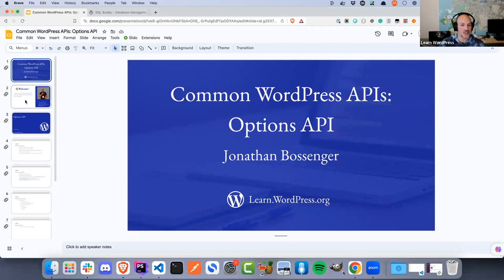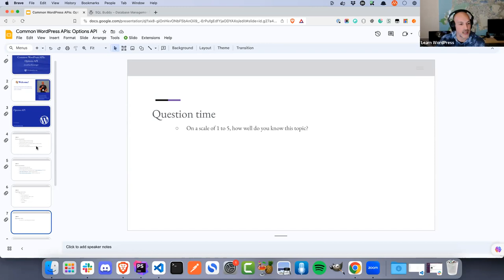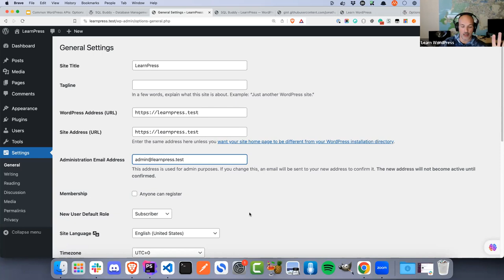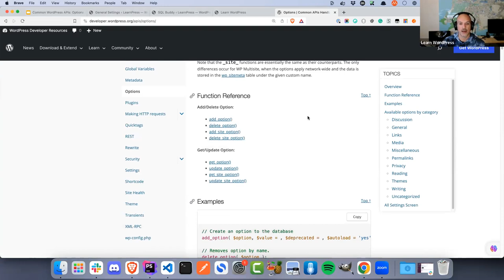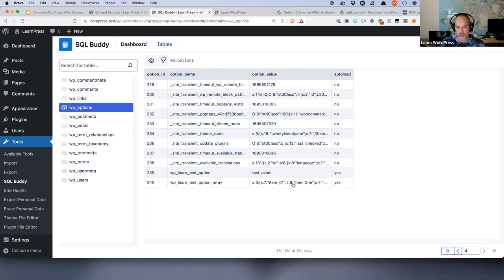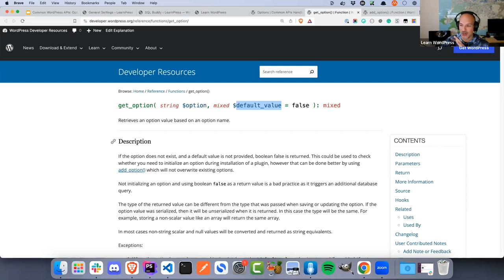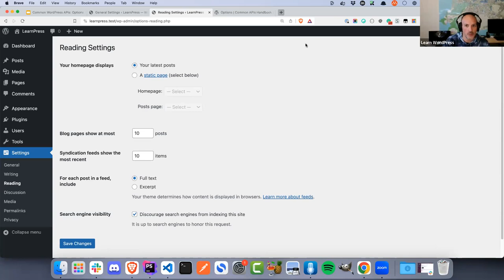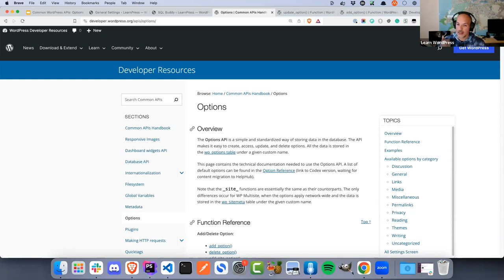Common APIs – Options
The Options API is a simple and standardized way of storing general data about a WordPress site in the database. The API makes it easy to create, access, update, and delete options. In this session, we will look at what types of data you would store using this API, how and where the options are stored, and how to use to API to create, access, update and delete options.Presentation Slides »